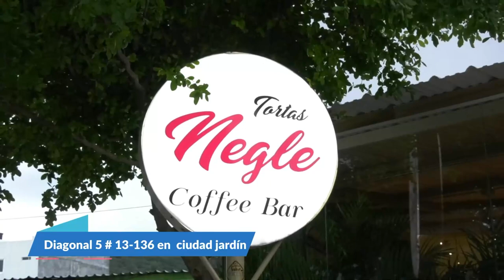CAPTURADO CON ‘NARCOCALETA’ EN VÍAS DEL CESAR